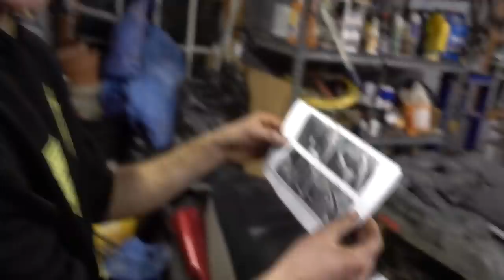INSANE DIESEL POWER HACK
it definitely worked! I want to drill even more holes though.

FAN MAIL:
3DMachines